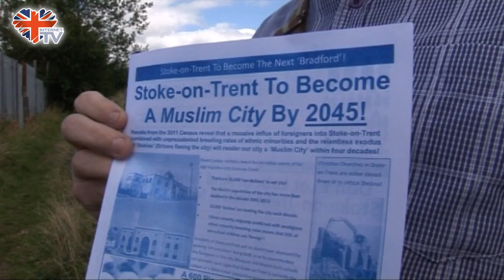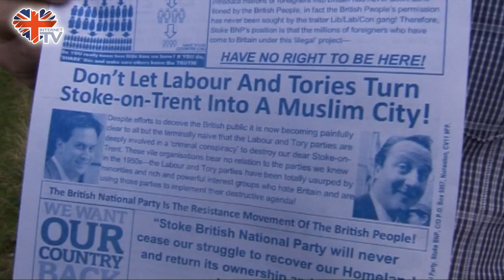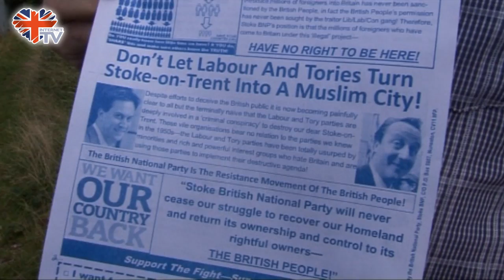Stoke will be a Muslim City by 2045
BNP activists were on the streets of Stoke on Trent recently distributing their new leaflet following information contained in the national Census of 2011. The demographics show that in only 30 years' time Stoke on Trent will be completely Muslim if the present level of mass immigration into the City continues.

West Midlands Regional Organiser Alwyn Deacon took the BNPtv cameras along to have a chat with Stoke Organiser Mike Coleman about his Team's activities and their concerns regarding this shocking news.